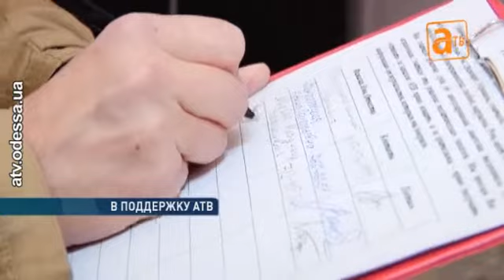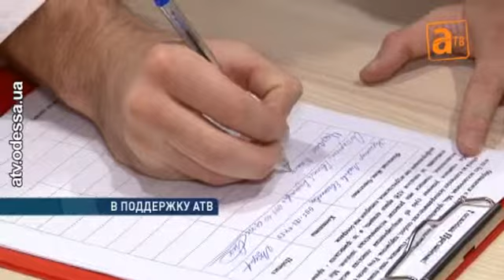Одесситы считают закрытие АТВ политическим заказом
Известные деятели Одессы продолжают ставить подписи в защиту АТВ. Против закрытия телеканала под обращением к президенту подписываются даже те, кто не разделяет позицию АТВ. Одесситы сходятся во мнении: лишение АТВ лицензии — это несправедливость, беззаконие и открытый политический заказ.